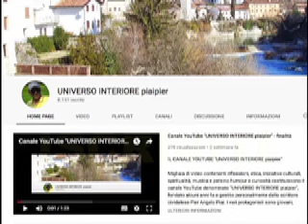L'ANGELO CUSTODE DI S.GEMMA GALGANI ERA UNA PRESENZA VIVA, CONCRETA ED AMOREVOLE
Santa Gemma Galgani, mistica italiana del XIX secolo, è nota per il rapporto straordinario che intratteneva con il suo angelo custode. Questo legame andava oltre la semplice devozione: per Gemma, l'angelo custode era una presenza viva, concreta e amorevole, quasi come un amico o un familiare. Lo descriveva come una guida invisibile, che le appariva in momenti di preghiera o sofferenza per consolarla, incoraggiarla e istruirla nelle vie della fede.
L'angelo spesso le trasmetteva messaggi di Cristo, la correggeva quando necessario e la sosteneva nei momenti più duri, come durante le estasi mistiche e le sofferenze fisiche (spesso legate alla passione di Gesù). Gemma gli scriveva lettere, chiedeva consiglio e talvolta si comportava come una "figlia" bisognosa di affetto e aiuto. Questa relazione con l'angelo custode rappresentava per Gemma un ponte tra il mondo terreno e quello celeste, un segno tangibile dell'amore di Dio per lei e una fonte di sostegno spirituale costante.
Nelle sue scritture e nelle testimonianze si racconta che l'angelo le fosse così vicino da rimproverarla dolcemente quando era tentata di allontanarsi dalla purezza della fede. Il rapporto di Gemma con il suo angelo è spesso considerato uno degli esempi più intimi e toccanti di connessione tra una santa e il suo protettore celeste.